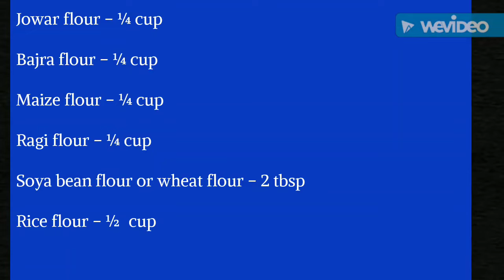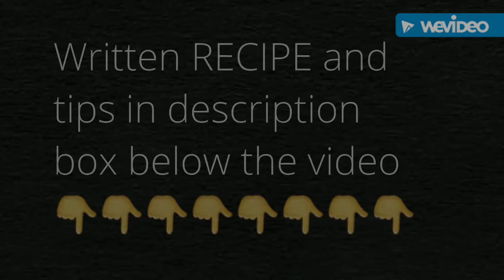Multi millets instant dosa / How to make instant mixed millets dosa / Healthy breakfast recipes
millets are an excellent choice to replace your regular food with. They come in varying shapes and sizes, and each grain has its own health benefits. These whole grain millets are available in the markets at all times, and even throughout the year, as they are cultivated irrespective of the weather.

Jowar flour – ¼ cup
Bajra flour – ¼ cup
Maize flour – ¼ cup
Ragi flour – ¼ cup
Soya bean flour or wheat flour – 2 tbsp
Rice flour – ½  cup
Finely chopped onion – 1 small
Finely chopped coriander leaves – 1 tbsp
Finely chopped or torn curry leaves – few
Jeera – 1 tsp
Turmeric – 1/4 tsp [ optional ]
Water to make the batter – 3  [ depending the quality of flour ]
Ghee or oil to drizzle on the dosa
Millets are high in nutrition – Non-glutinous acid free millets are a good source of nutrients such as copper, magnesium, phosphorus, and manganese. Which are excellent for maintaining a healthy life. A balanced diet full of nutritional properties will also help eradicate the risk of heart problems and other such life endangering diseases.

PREPARATION

Take the all the flours + salt + jeera + green chilli + onion + coriander leaves and mix well with clean hands .
For me it took exactly 3 cup water for the batter .
Now gradually add water little by little and make a very thin batter like rava dosa batter .
If you have time ,keep the batter aside for min 30 mins or more
NOTE – we can use other flours also like kuttu ka atta / oats flour / quinoa flour / urad dal four / moong dal flour /foxtail millet /barnyard millet / kudo millet or any millet flours etc
METHOD
Heat a non stick pan on medium flame and rub little oil all over .
Now wipe it with a wet cloth cloth .
Now pour th batter from a height. The batter will sizzle and form holes .Pour batter all over the pan .
** The pan has to be hot while pouring the batter to get lacy dosas.
Drizzle little oil /ghee all over .
Now cook till it turns golden and crispy .
Once done fold and remove OR flip and cook on other sides for few seconds.
**No need to flip and cook  as the top portion is dry .
Serve hot with any south Indian accompaniments .
Tastes very similar to udupi restauarant style rava dosa.

NOTES

Instead of all flours together we can just make of any 1 flour like  jowar dosa /bajra dosa etc but rice flour is must .
We can add green chilli ginger garlic paste .
The batter should be of very thin running consistency like that of any liquid.
Some also add curd while making the batter .
You get a lacy [ holes] dosa only if the batter is thin.
You don’t have to pour the batter and rub the batter with the laddle in a circular shape like we do for regular dosas , just pour , tilt and swirl the pan if you want to allow the batter to flow on all sides.
Each time before making the dosa mix the batter well, as the flour settles down.
After making few dosas the batter becomes thick so add little water to make it thin.[adjust salt after adding extra water].
The flame should be on medium flame and not low while cooking and very hot while pouring the batter.
Instead of adding finely chopped onions in the batter , you can sprinkle over the dosa,
You can also add crushed pepper corns .
Avoid green chilli and add pepper pwdr  for kids.
If the dosas are not getting lacy [holes] pattern add little water.
Non stick pan is a must
Serve immediately when it is hot and crispy.
For masala multigrain dosa just add aloo sabji in the center and fold the dosa.

BENEFITS OF MILLETS

Millets are gluten-free seeds of plants extremely healthy, with a low glycemic index.
Millets that are rich in fibre, calcium, iron and vitamin B.
With 9 grams of fiber per 100-gram serving, millet supports healthy and regular digestion.
Millet is rich in catechins such as quercetin which boost liver and kidney function.
Millet contains numerous antioxidants  including selenium, quercetin, and pantothenic acid which protect the body against free-radical damage and oxidative stress, helping to prevent many chronic diseases.